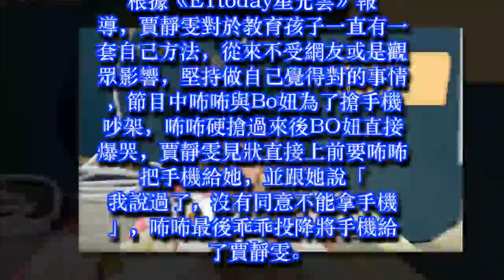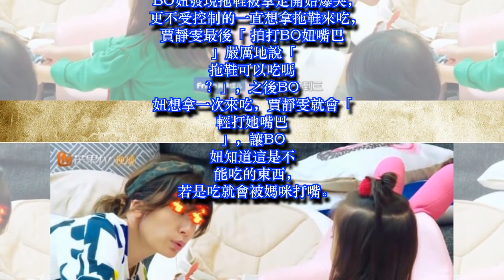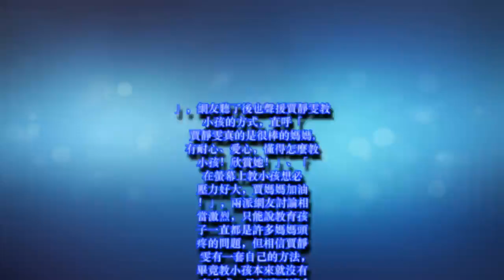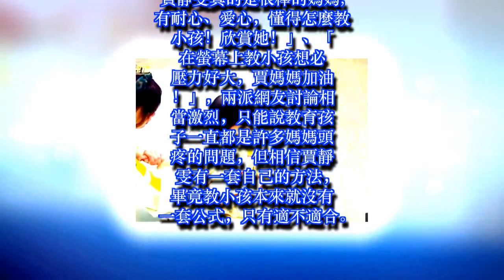Bo妞狂吃拖鞋「被賈靜雯打嘴巴」大哭，網友一看「不爽開嗆」引發爭議!